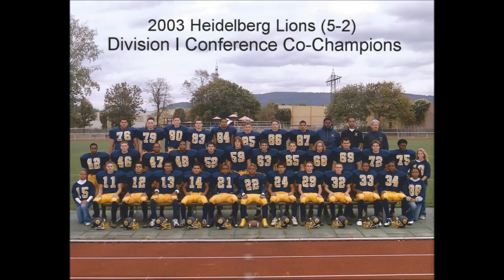Heidelberg American High School Lions Encore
A tribute to Heidelberg American High School athletics, created for the closing ceremony of the school. Heidelberg High School opened in buildings at the University of Heidelberg in 1946, and the school's permanent home was built in 1951.  When it closed in 2013, it was the last remaining of the original six Department of Defense schools in Germany.  Around 9,500 students graduated from HHS during its 67 year history.